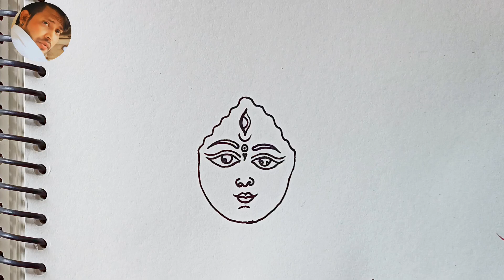Durga Maa drawing easy l goddess Durga Maa l pencil drawing for beginner step by step l navratri